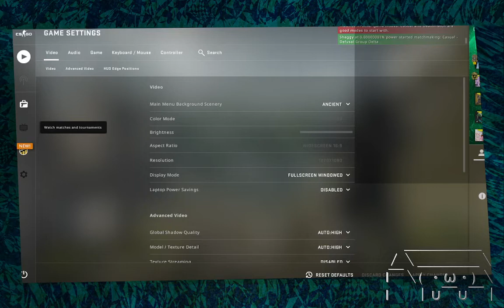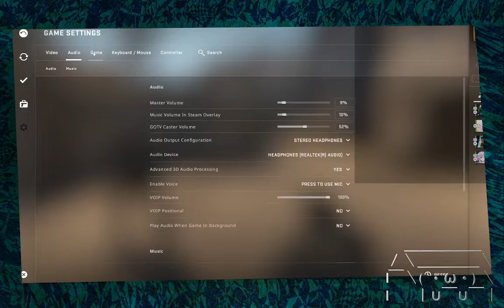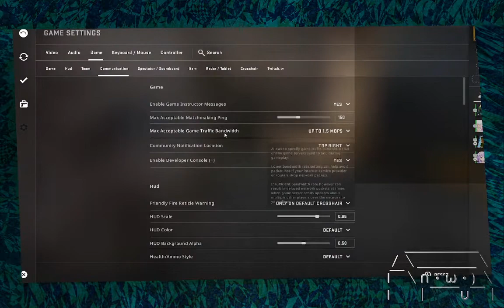Playing CS:GO for the first time! With Frens! | CS:GO - 1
Nick wanted me to play CS:GO because I don't play fps, so instead of Factorio we played it! Only Mike streamed today so only his info is down below

I usually stream Mon (at 9), Wed (at 10), Fri (9) & Sun (8) EST for about 3 to 4 hours!  You can Find exactly when I'm Streaming
Also My Twitter, I try to Tweet when I go live and when Vids upload
and the discord server is still a WIP

Streamed 03/07/22
Frens:
DJ Mew Goose (Mike):